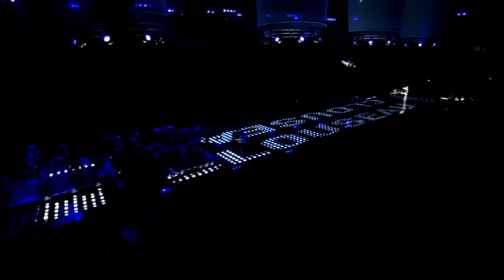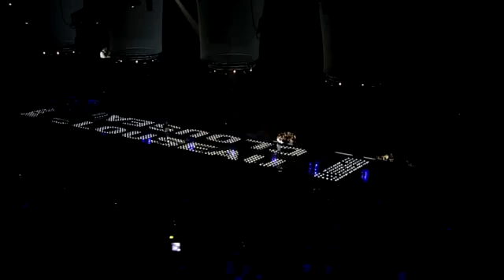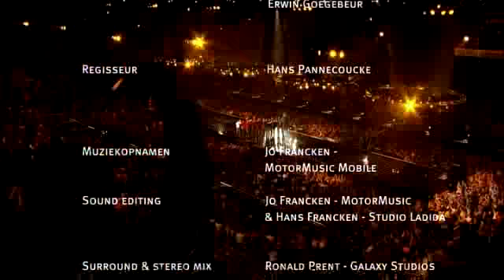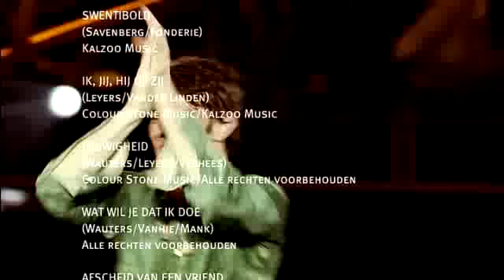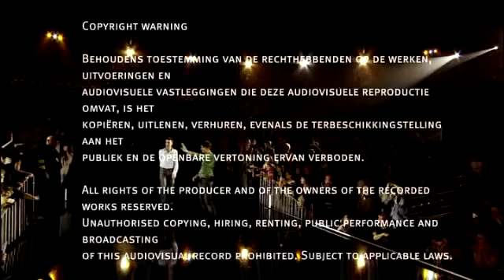Clouseau In 't lang Live in het Sportpaleis